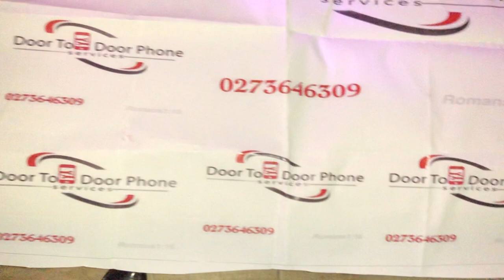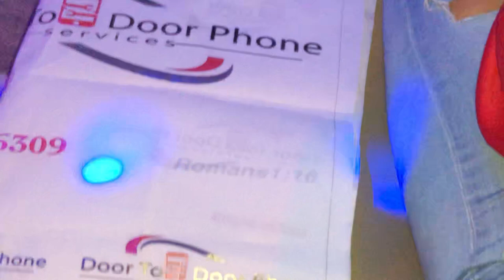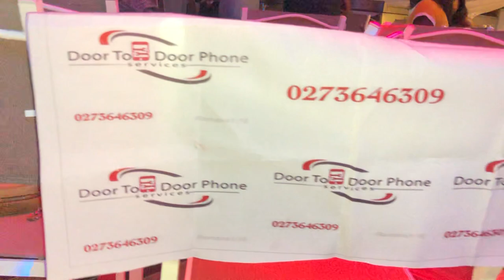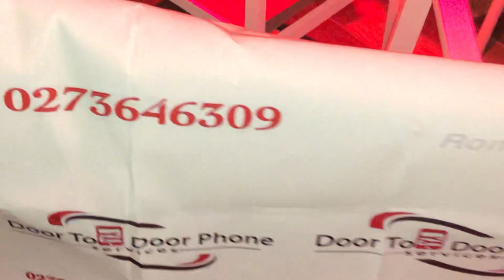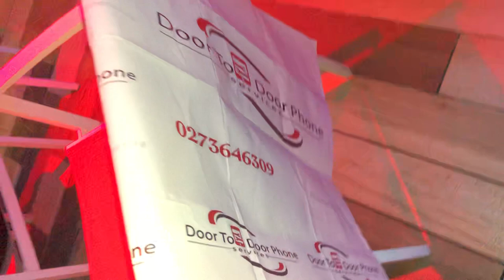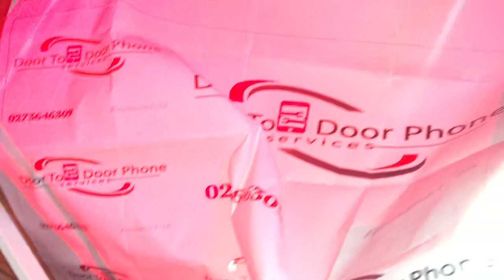Yaw Stone thrills prominents at sun city hotel .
Performing with power and strength.